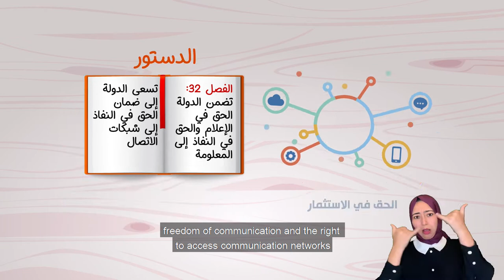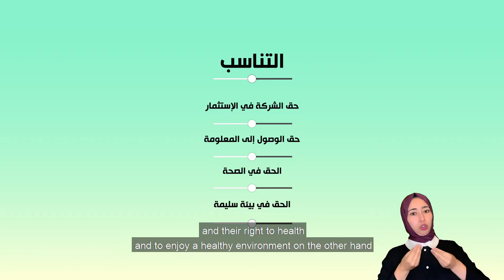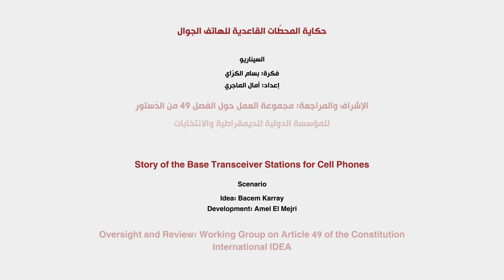Base transceiver stations for cell phones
Does the president of a municipal council have the right to remove base transceiver stations for cell phones due to the risks they may pose on human health, more specifically to children and the elderly?

A telecommunications company appealed the decision to the administrative court, which had to resolve an apparent contradiction between the rights to health and the freedom of commerce. The judge balanced the two requirements by applying the principle of proportionality where gives predominance to the right of health. The judge also noted that the base transceiver stations could be relocated with a view to respecting health and safety requirements.

فيديو5 المحطات قاعدية للهاتف الجوال
هل يمكن لرؤساء البلديات باسم الحفاظ على الصحة العامة إصدار قرار تقضي بإزالة المحطات القاعدية للهاتف الجوال التي تنتشر على تراب البلدية؟ هذه المحطات تركز على التراب البلدي وتحمل مخاطر على صحة الانسان بفعل الذبذبات التي ترسلها عند تركيزها في التجمعات السكنية بموجب حصولها على ترخيص من الوزارة المكلفة بالاتصالات. هل يمكن لرئيس البلدية الإذن بإزالتها بناء على تظلم المتساكنين من مخاطر على صحتهم التي تشكلها عليهم وخاصة على الفئات الضعيفة الأطفال والمسنين؟ نحن إذن أمام تصادم الحق في الصحة وحرية التجارة. تولى القاضي القيام بموازنة بين الحق والحرية وغلب الحق في الصحة بالنظر إلى امكان أعادة تركيز المحطات مع احترام مقتضيات الصحة والسلامة